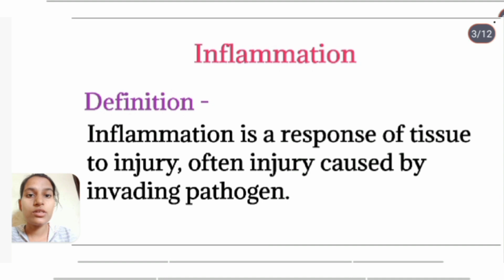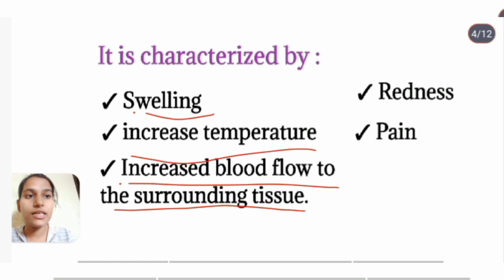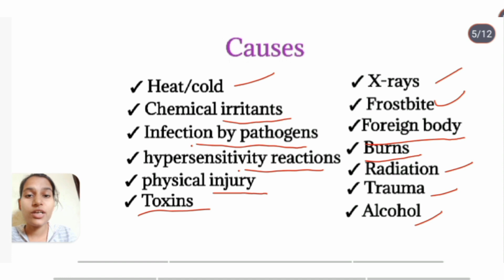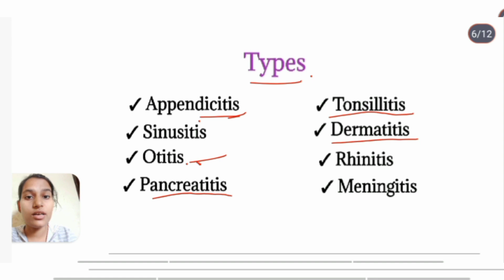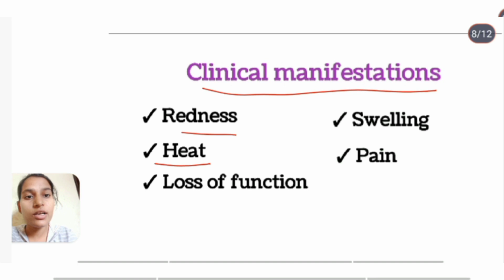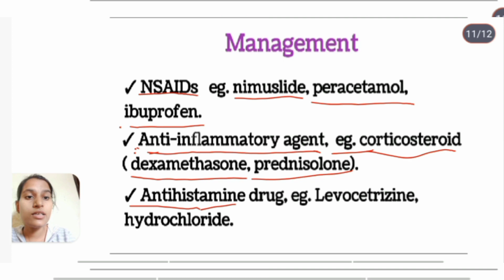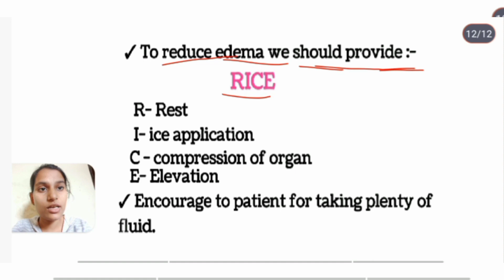common sign & symptoms and Management of disease bsc nursing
Hello friends
welcome to my study channel
Nikita Nursing classes

common sign
common symptoms
common sign and symptoms
#common management
common sign & symptoms and Management
care yourself
care yourself common sign and symptoms and management of
common sign and symptoms of disease

If you have any doubt regarding video,

I will give you definitely answer.

Any negative comments can Block your I'd from my channel.

Thankyou

-Nikita verma
Bhopal (m.p.)